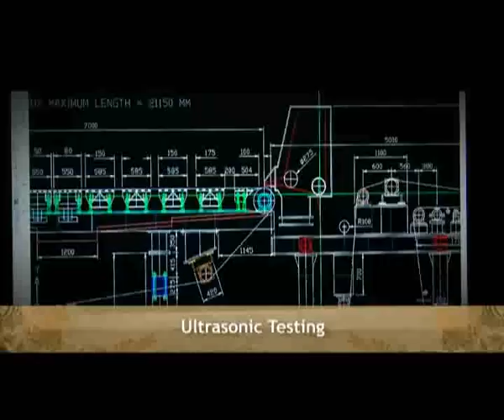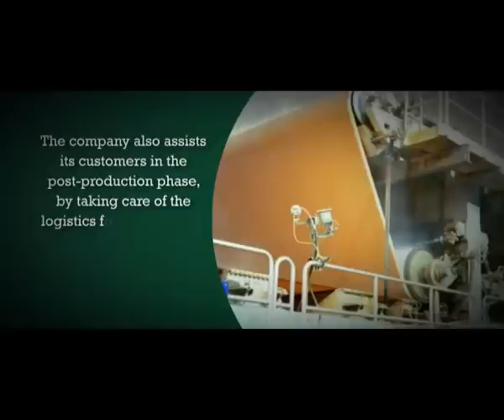CORPORATE FILM OF - S. L. PAPER MACHINES LLP - INDIA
Corporate Film - S. L. PAPER MACHINES LLP., INDIA - Manufacturer of Pulp & Paper Machineries